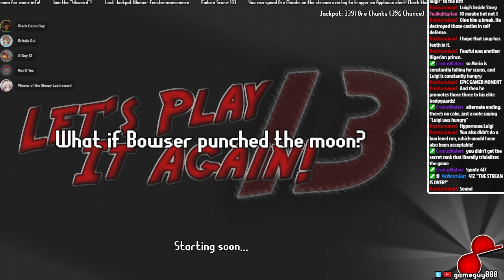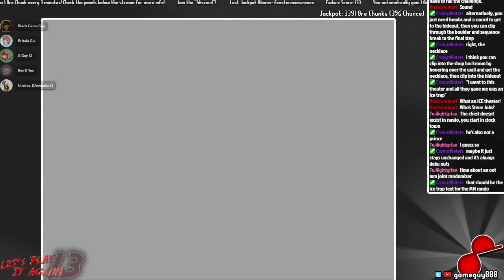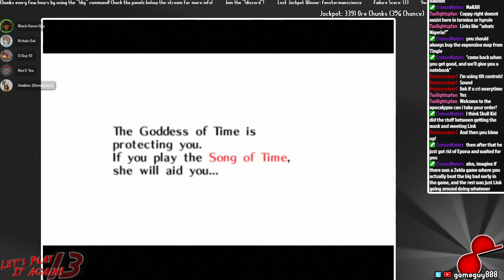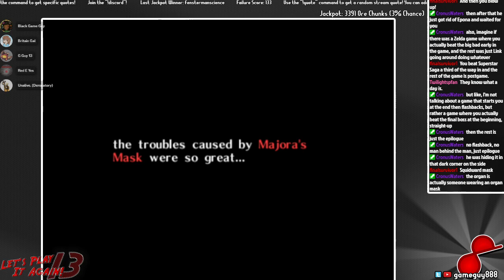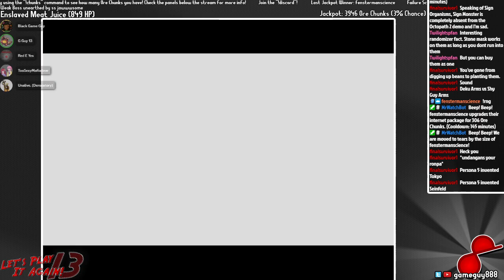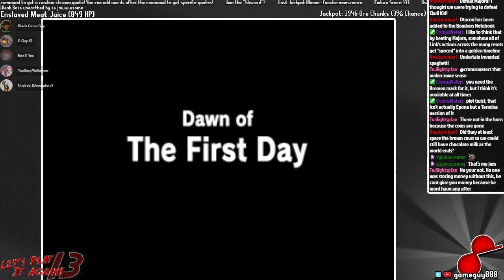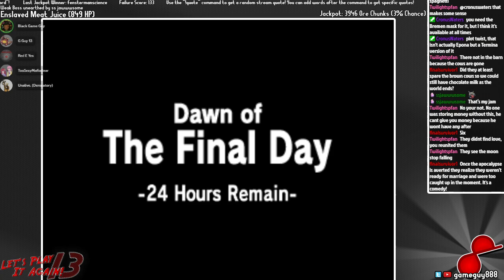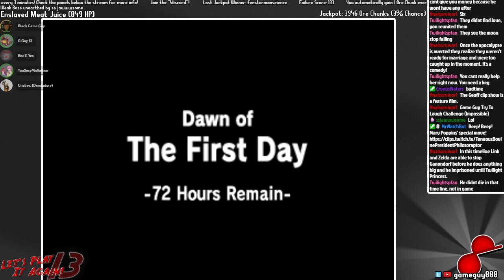LPIA 13 - [16b] Link punches Majora for luck!